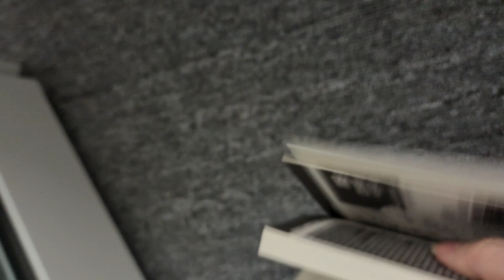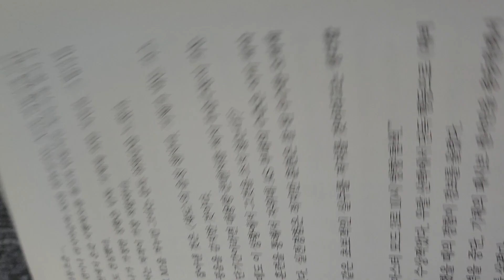[rpfir] 만화 소설 책 스즈미/ 메탈